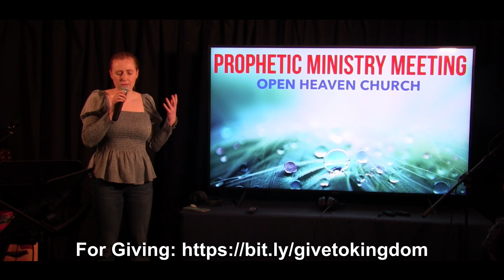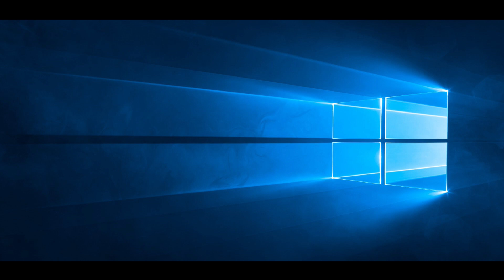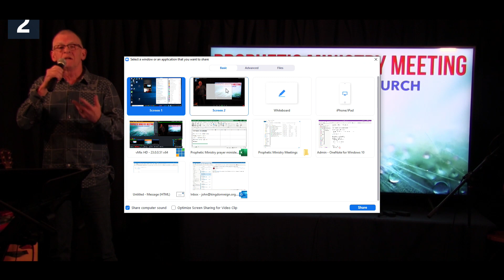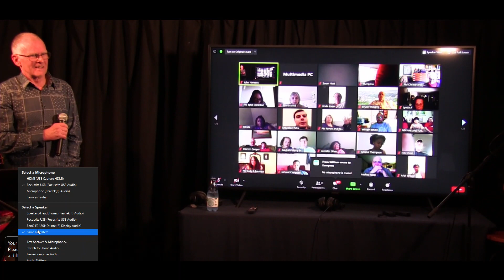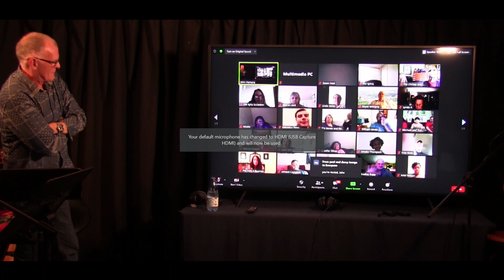A recording of the Open Heaven Church Prophetic Ministry Meeting 7th July 2020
Prophetic worship, healing, prophetic ministry and deliverance as the Open Heaven Church team ministered in our Zoom meeting!
Apologies for audio drop out from 59 minutes through 1 hr 22 minutes. We will resolve this soon.